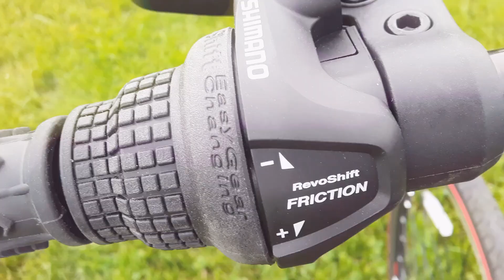Lonnie's bicycle trip to the VFW Park Playground on Saturday 06-08-2019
Me and Lonnie's Saturday bicycle trip to VFW Park on Saturday 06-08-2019 !!!